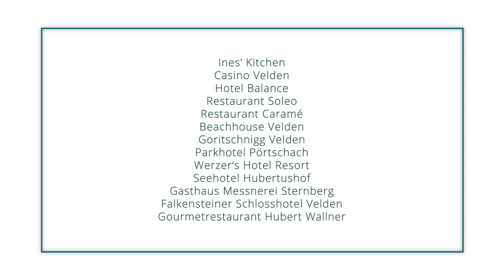See.Ess.Spiele BOX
Gourmeterlebnis "lakeside" out of the Box. Besuche die See.Ess.Spiele BOX an den schönsten Plätzen am Ufer des Wörthersees und genieße ganz ungezwungen Gerichte unserer besten Köche der Region.